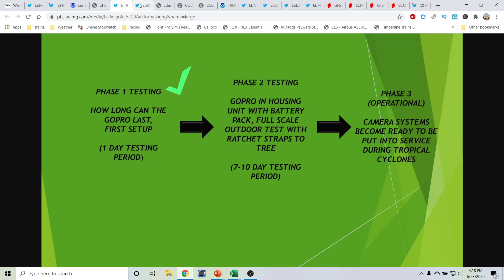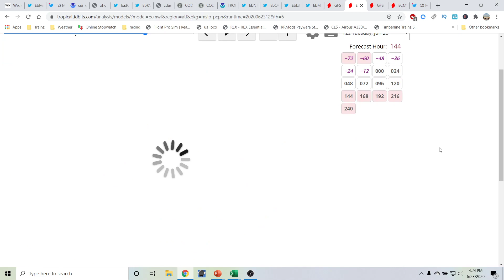Hurricane Outlook and Discussion June 23, 2020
Hurricane Outlook and Discussion June 23, 2020. I go over tropical storm Dolly in the North Atlantic basin.  I go over the lastest in regards to our upcoming project with our new Unmanned Cameras that can be placed along the coastlines to capture the Furry and Beauty of Tropical Cyclones as they make landfall. I take a look at what we did today with our camera system and phase 2 of testing that began today. I also go over several areas to watch in the Eastern Pacific basin and one area to watch in the Atlantic Basin. I also go over a look at why there will not be an El Nino this year and why the Atlantic Hurricane season will be above average for the 2020 Atlantic Hurricane season. I also take a look at what could be trying to form in the Eastern Pacific basin or the Atlantic basin over the next few weeks. Tune into this weeks addition of the Hurricane outlook and discussion. In today's video we go over the upcoming